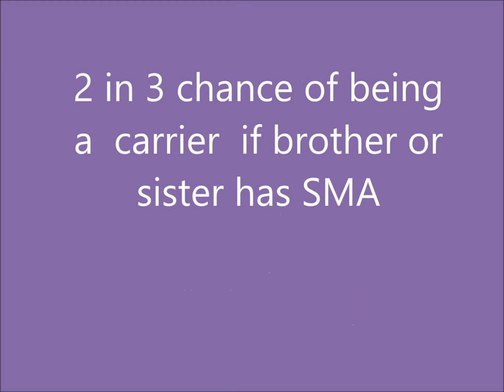SMA Carrier Risk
Carrier risks for Spinal Muscular Atrophy